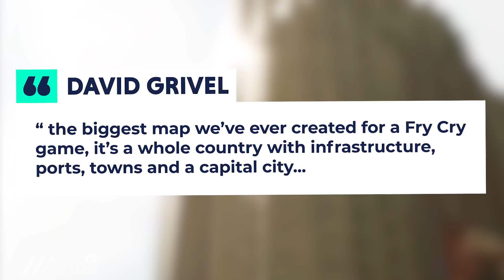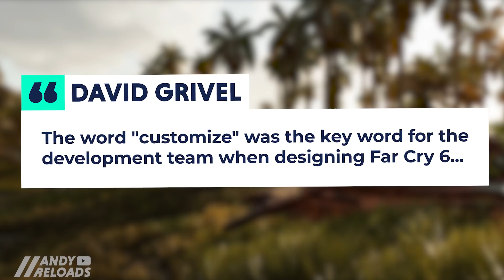Far Cry 6 - 10 Things You Need To Know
It's not long until Far Cry 6 arrives and in this video, I break down 10 things I think are good to know before you join the Yara Revolution including all aspects of Far Cry 6 Gameplay, Weapons, Amigos, co-op sessions as well as Far Cry 6 Exploration and Free Mode Options.

In Far Cry 6, customization is at the heart of everything you do, from crafting all weapon types with particular attention to the Resolver Weapons and Supremo Backpacks which are heavy-hitting weapons in Far Cry 6. I also explain the story so far and discuss who Dani Rojas is and why he/she is fighting with the Far Cry 6 Guerrillas and amigos against the villain and dictator Anton Castillo (Played by Giancarlo Esposito).

There's also a huge amount to do in Far Cry 6, including free roam exploration, playing dominos, fishing, and hanging out at the Guerrillas Outpost which is a sanctuary and a way to upgrade weapons, vehicles, and the settlement itself.

Even after you finish Far Cry 6, there's lots more gameplay to come as Ubisoft has announced 3x Far Cry 6 DLC's including free content coming every week after release.

Anyway, lots to go through in this Far Cry 6 video, so I hope you find it interesting and learn something new!

Cheers

⏱️ TIMESTAMPS ⏱️

00:00 - Intro - Far Cry 6
00:15 - 10 - Release Date, Game Editions & Next Gen - Far Cry 6
00:49 - 9 - Story Recap (Dani Rojas & Giancarlo Esposito) - Far Cry 6
02:13 - 8 - Map, Exploration & Free Roam - Far Cry 6
03:50 - 7 - Weapons (Resolvers & Supremo Backpacks) - Far Cry 6
05:26 - 6 - Customization & Crafting - Far Cry 6
06:48 - 5 - Guerrillas Outposts & Los Bandidos - Far Cry 6
07:51 - 4 - Stealth Gameplay & Guerrillas Secrets - Far Cry 6
08:55 - 3 - Amigos (Animals) & Abilities - Far Cry 6
10:29 - 2 - Vehicles & Yara Travel - Far Cry 6
11:30 - 1 - Co-op Gameplay & DLC Post Launch - Far Cry 6
12:27 - Discord Community Photos & Thanks

💬 Social

🚀 Check out these awesome Far Cry 6 gameplay videos from JorRaptor for more info about Far Cry 6 -

🎬 - Far Cry 6 Gameplay Free Roam - Random Open World Encounters, Exploration & More (Far Cry 6 Free Roam)

🎬 - Far Cry 6 Gameplay - All Weapons In Menu Showcase (Far Cry 6 All Weapons - Far Cry 6 Weapons)

🎧 Music

🎵 - Dusty Decks - Cut Corners